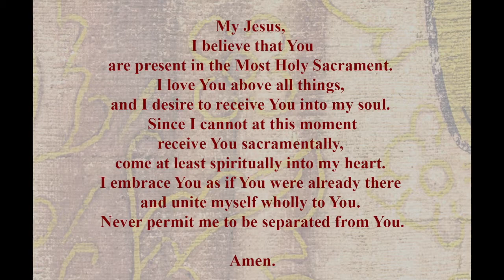Mass for Friday - Feast of our Guardian Angels - October 2, 2020